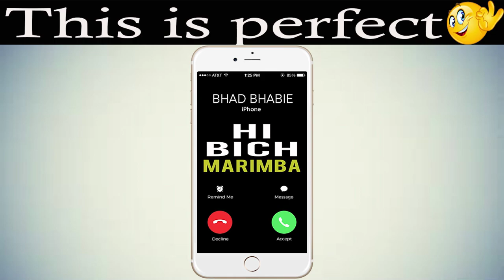Latest iPhone Ringtone - Hi Bich Marimba Remix Ringtone - Bhad Bhabie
Enjoy marimba remix of the latest song "Hi Bich" by Bhad Bhabie as your Ringtone

Best iPhone Ringtone of the latest song "Hi Bich" by Bhad Bhabie for your Android/iPhone!